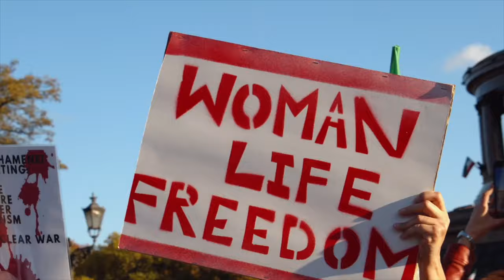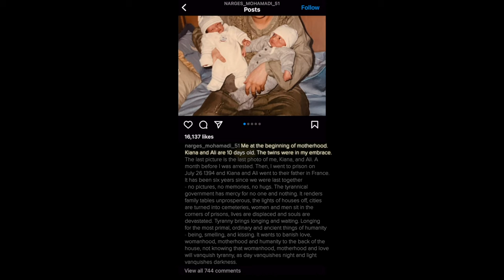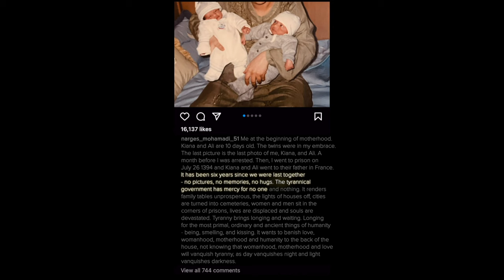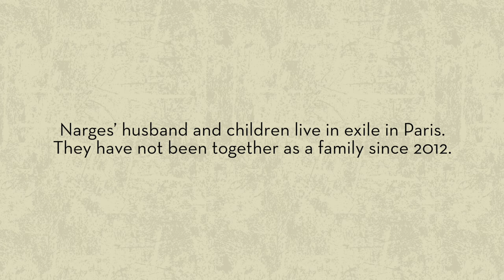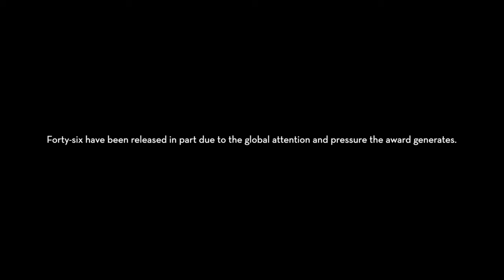PEN/Barbey Freedom to Write Award 2023 Tribute to Narges Mohammadi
Currently jailed in Evin Prison, Mohammadi, a writer and human rights defender, has been subjected to prolonged solitary confinement and intense psychological torture. She has been denied access to medications, resulting in the worsening of already serious health conditions.